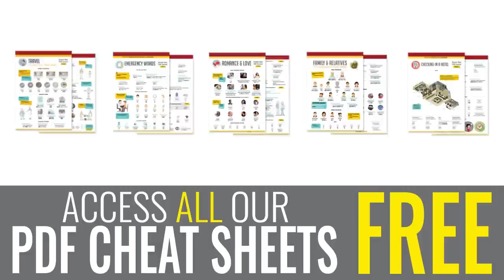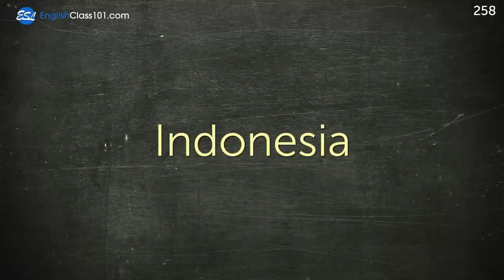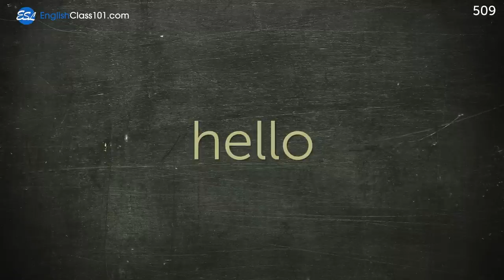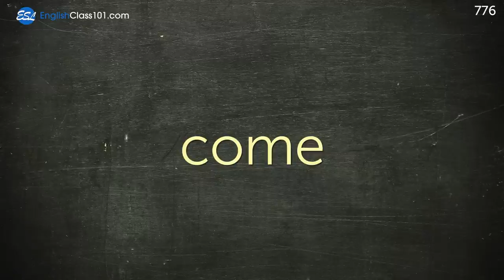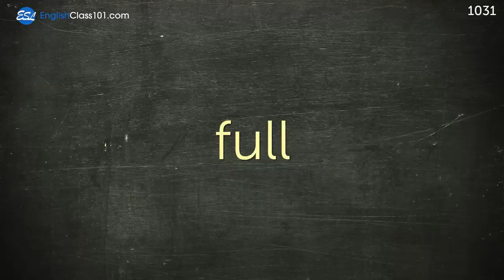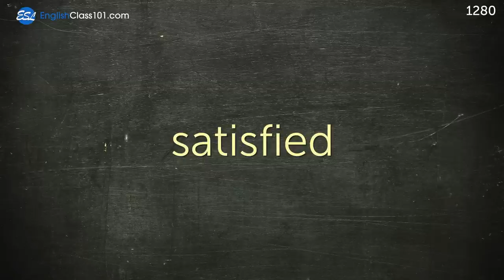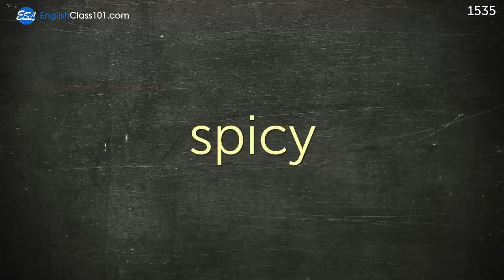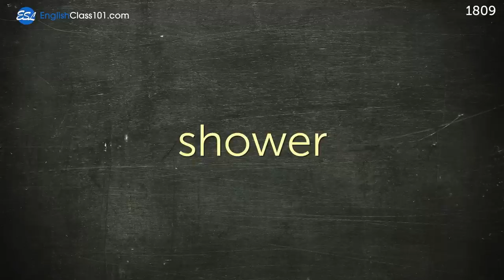1800 Words Every English Beginner Must Know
This is the best video to get started with the English language!

In this video, we will teach you the most common 1800 english words that you must know if you're a an absolute beginner. This is THE place to start if you want to learn English, and improve both your listening and speaking skills.